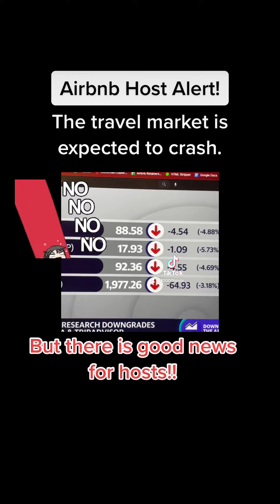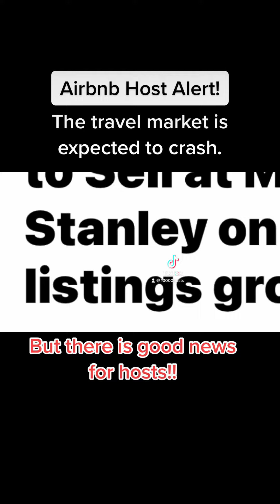Is the golden age of travel over? What every Airbnb host needs to know.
Airbnb stock is down because the travel market continues to constrict. While this is certainly bad news for Airbnb and Airbnb hosts in terms of booking and revenue, there is a silver lining for a Airbnb hosts. Learn more in this provocative video.